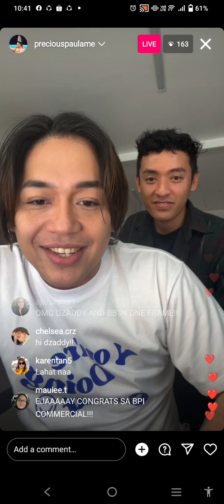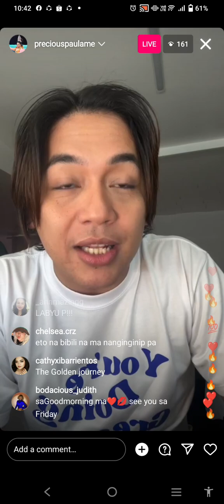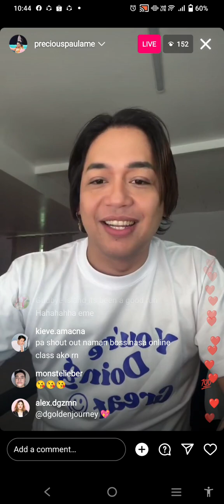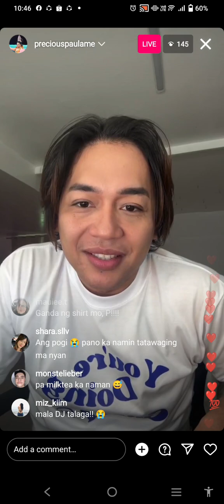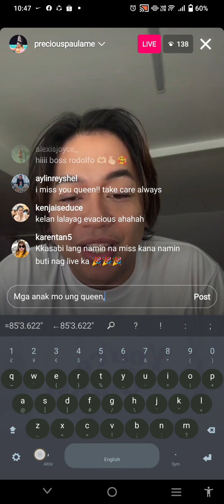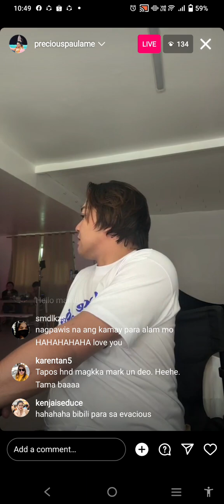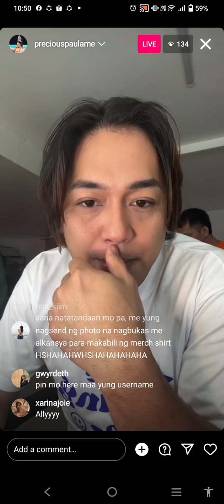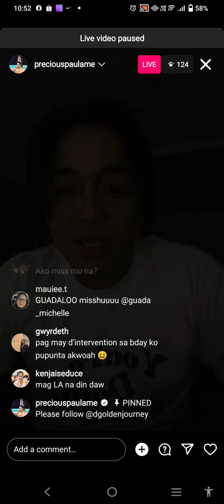Precious Paula Nicole IG live March 07, 2023 , part 1